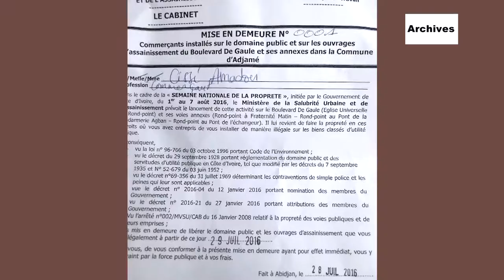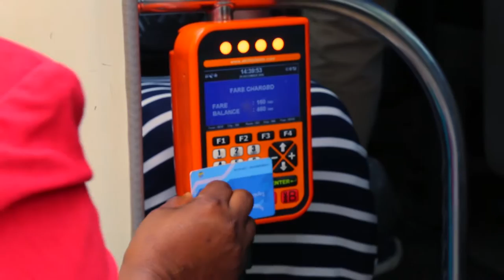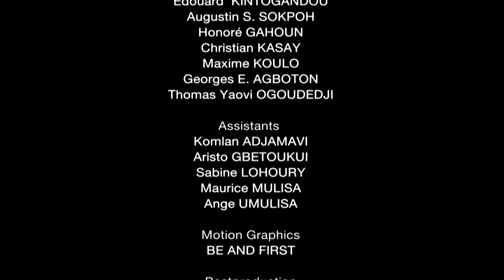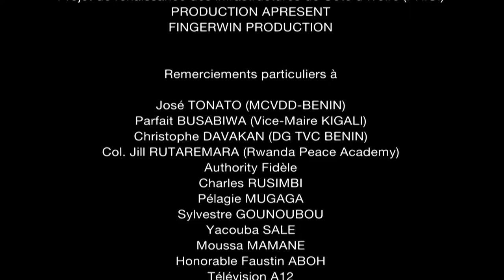La Voix au Vent: Aménagements des villes AFRICAINES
Bénin